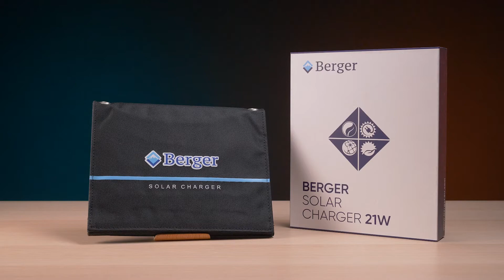Сонячний зарядний пристрій BERGER 21 W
Сонячний зарядний пристрій BERGER 21 W (SC-904)